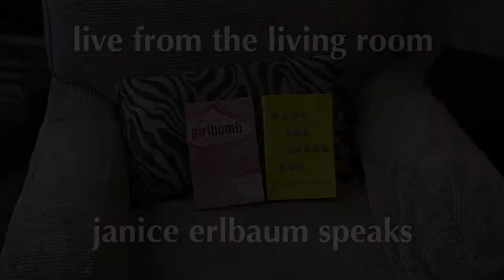Janice Erlbaum speaks... to the Lisle Non-Fiction Book Discussion Group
Author Janice Erlbaum answers a few questions put to her by a book club in Lisle, Ill. Tune in to see the feline pyrotechnics.